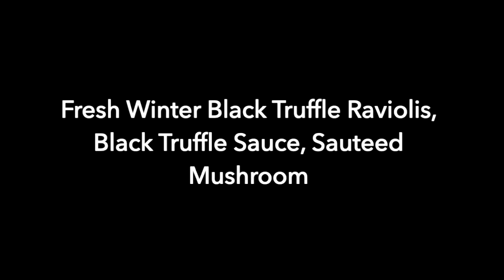Fresh Winter Black Truffle Raviolis, Black Truffle Sauce, Sautéed Mushroom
Reheating Instructions

1. Prepare an additional pot of hard-boiling water to boil the raviolis.
2. Remove the paper cup and 3 vacuum bags from the small rectangular box.
3. Place the bags with the mixed mushroom and the grey truffle sauce in the pot of gently simmering water.
4. Put a bit of oil and salt in the pot with hard-boiling water.
5. Then place the truffle raviolis into the pot of hard-boiling water.  Boil for 3 minutes or until the raviolis are aldente.
6. Once the raviolis are cooked aldente, remove them from the boiling water and place them on a tray.
7. Season the raviolis with a bit of olive oil and salt.
8. Place the raviolis in a pre-heated warm bowl.
9. Remove the bags from the gently simmering water.
10. Open the bag with the mixed mushroom and place the mushroom in the centre of the bowl.
11. Open the bag with the truffle sauce and pour the sauce on and around the raviolis.
12. Open the bag with the tempe crumble.
13. Garnish the raviolis with the crumble andthe fresh herb.
14. Serve immediately.

BAHASA:

Instruksi Pemanasan Ulang
1. Siapkan panci tambahan dengan air mendidih untuk merebus ravioli.
2. Keluarkan gelas kertas dan 3 kantong vakum dari kotak persegi kecil.
3. Masukkan kantong berisi campuran jamur dan saus truffle abu-abu ke dalam panci berisi air mendidih kecil.
4. Masukkan sedikit minyak dan garam ke dalam panci berisi air mendidih besar.
5. Kemudian, letakkan truffle ravioli ke dalam panci dengan air mendidih besar. Rebus selama 3 menit atau sampai ravioli matang.
6. Setelah ravioli matang, angkat dari air mendidih dan letakkan di atas nampan.
7. Bumbui ravioli dengan sedikit minyak zaitun dan garam.
8. Letakkan ravioli  di mangkuk hangat yang sudah dipanaskan.
9. Angkat semua kantong dari air mendidih kecil.
10. Letakkan campuran jamur di tengah mangkuk.
11. Tuangkan saus truffle abu-abu di atas dan di sekitar ravioli.
12. Buka kantung yang berisi remahan tempe.
13. Hiasi ravioli dengan remahan tempe dan rempah segar.
14. Segera sajikan.